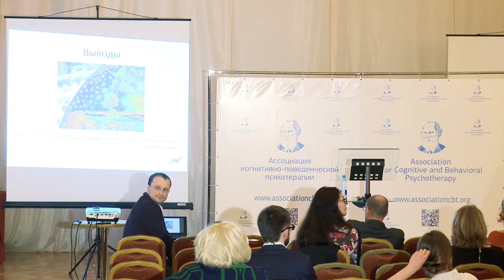III съезд АКПП 14: Максим Алексаньян-Стеценков, Третья волна КПТ — как разделить важные составляющие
26 мая 2017. Пленарное заседание III Международного Съезда АКПП в Талион Империал Отеле.
Максим Олегович Алексаньян-Стеценков (Ростов-на-Дону), член АКПП, психолог, математик, директор по исследованиям и разработкам компании MusicLab.
Третья волна КПТ — как разделить религиозно-мистическую и научно-практическую составляющие